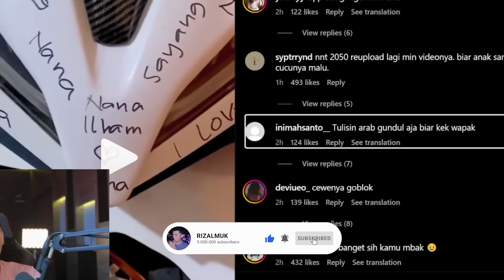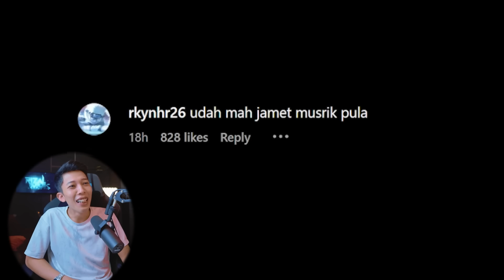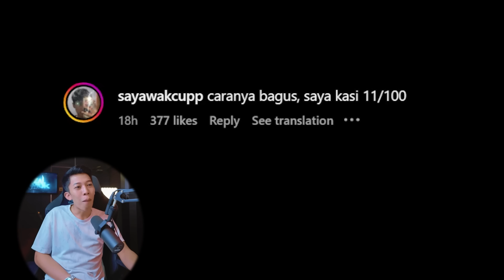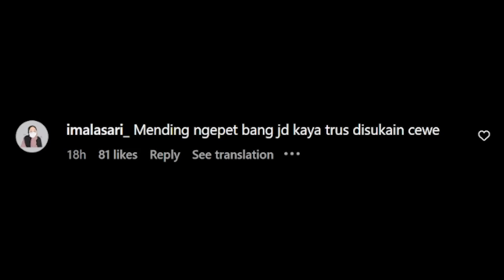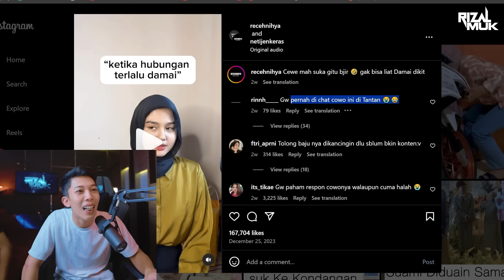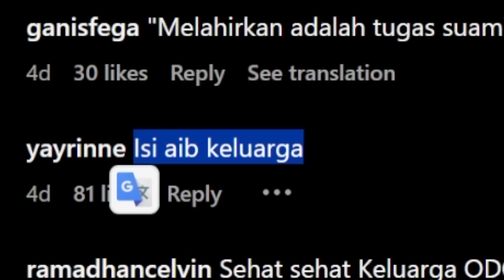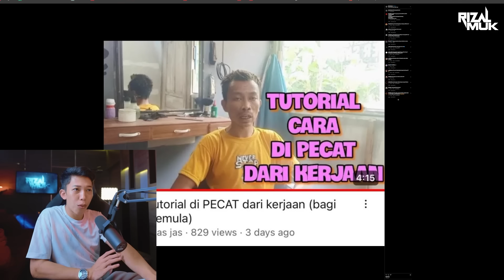4 sehat 5 miliyar